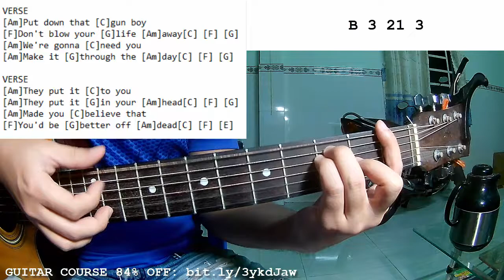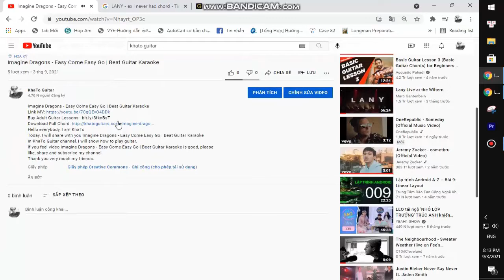Eric Clapton - Heart Of A Child | Guitar Tutorial